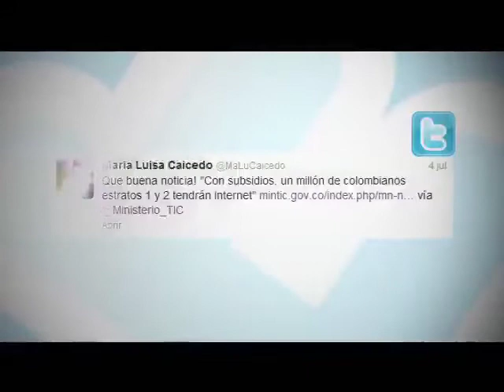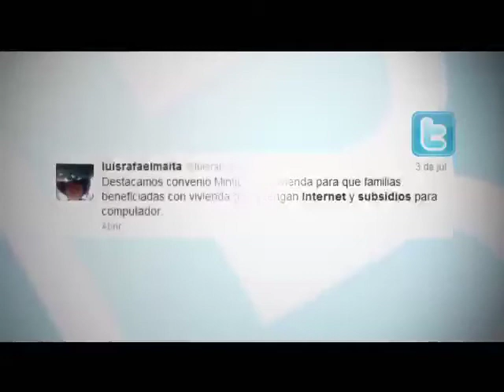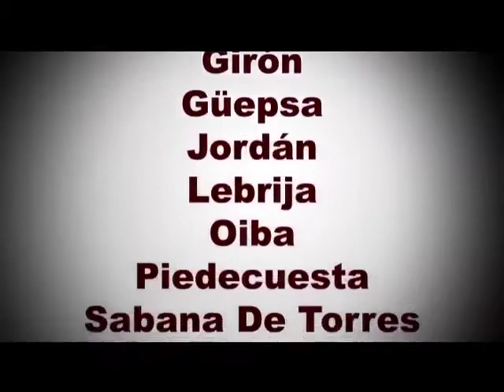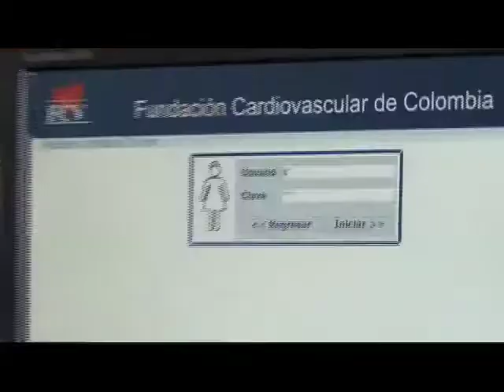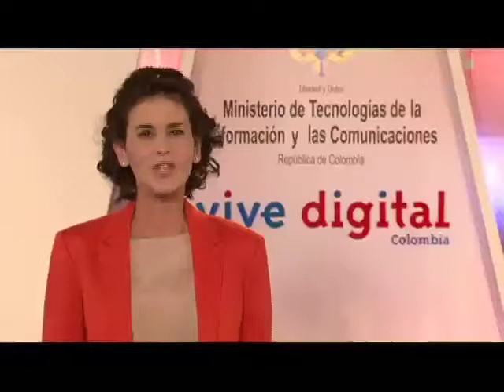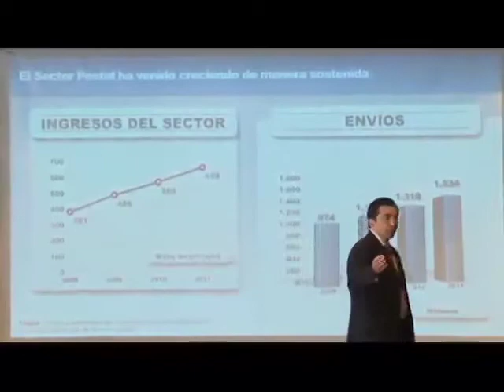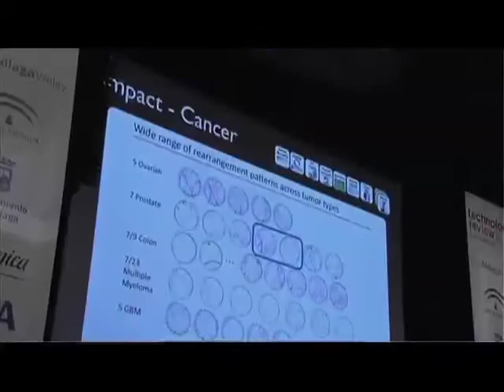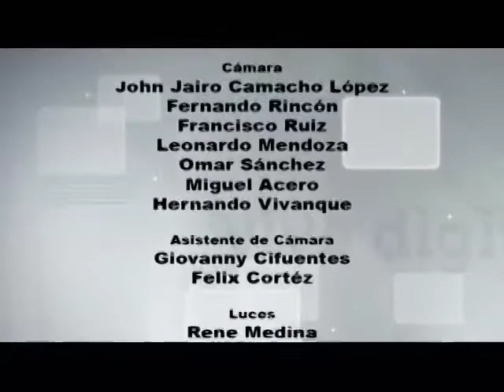Vive Digital TV - Revolucionaria estrategia para masificar el acceso a internet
El programa 'Vive Digital' del Ministerio TIC se transmite todos los sábados a las 7:30 p.m. por el Canal Institucional. En esta oportunidad les contaremos de que se trata la  revolucionaria  estrategia  que  tiene  colombia para masificar  el acceso a internet en los estratos 1 y 2.
Además   veremos cómo  el departamento de santander  se convierte en polo de desarrollo tecnológico.

Google +: Ministerio TIC Colombia

Programa Vive Digital Sábado 14 de julio de 2012